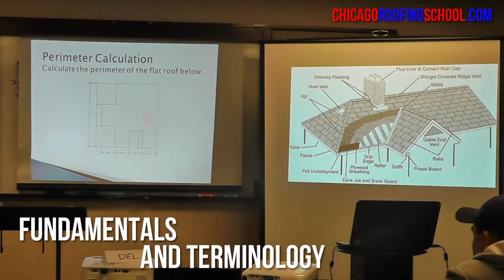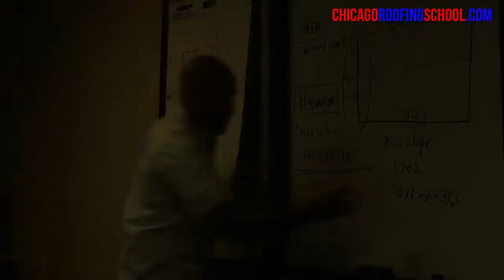Illinois Roofing License - Pass Illinois Roofing Exam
Illinois Roofing License Exam Preparation Class. Get Roofing License, attend to our Roofing School